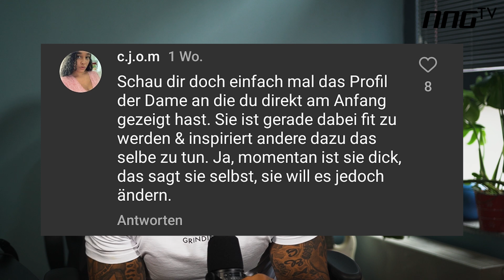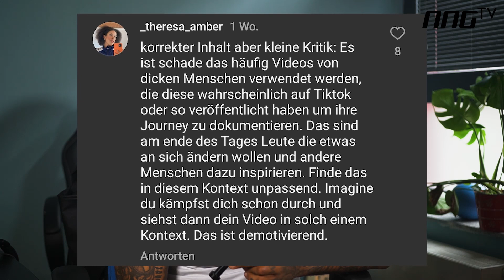FITNESSINDUSTRIE DAS IST DOCH NICHT GESUND | COACH A4 ANTWORTET AUF KRITIK